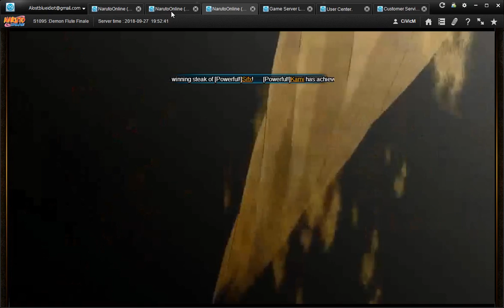Naruto ナルト Online NS D31 The STILL More Bias Sage Event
Same old unfair, bias, unfiltered Sage event just like what League of Angels 1 and 2 has.

Today's upload will be 21 videos to with a total size of 8.44 GB which should do until 09/28/18? Will not compile vids with windows movie maker anymore as doing so seem  to lower the video quality so this WMMC vids here will be the last of it's kind.